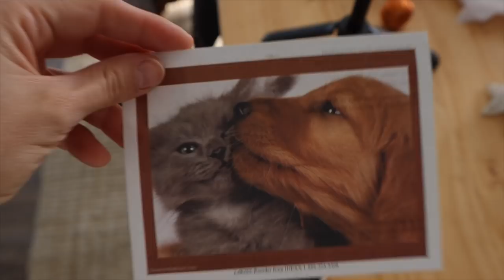¡DECORA CONMIGO! Pueblo de Navidad con luces y más decoración navideña *Vlogmas Day 9* Raque Late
¡Vlogmas Day 9! No puedo creer que ya llevemos más de una semana de vlogsdiarios y vlogmas2021 ¡estoy emocionada compartiendo de nuevo el pueblito de Navidad! Este año he añadido a mi pueblo de Navidad algunas casas más y ¡estoy feliz con el resultado! Espero que os guste mucho mucho!!!

Programa de edición de video: Final Cut Pro X
Cámara: Canon M6 MARK II